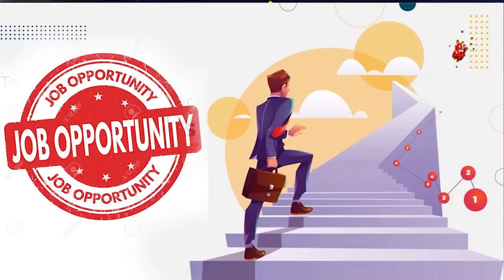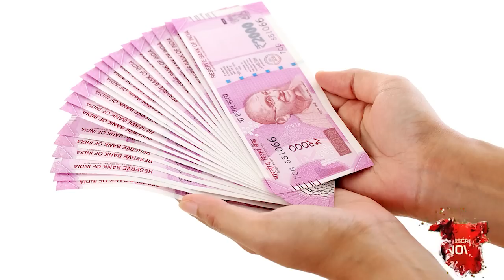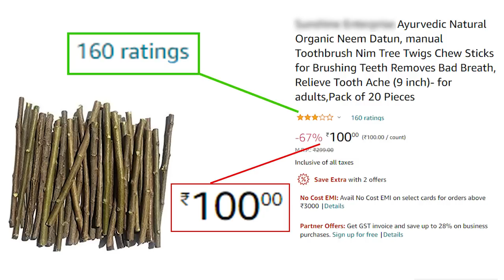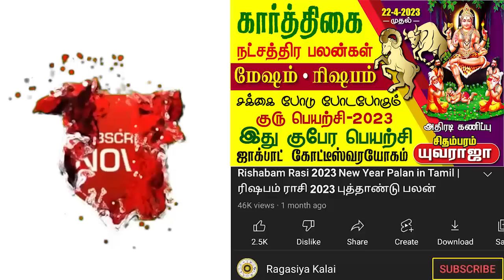Mesham, Rishabam - KARTHIGAI Guru Peyarchi 2023, 500% மேஷம், ரிஷபம் - கார்த்திகை குரு பெயர்ச்சி 2023